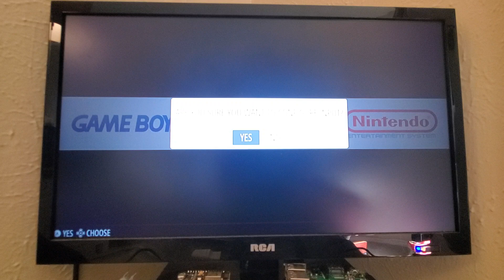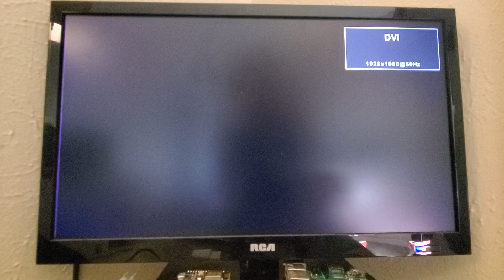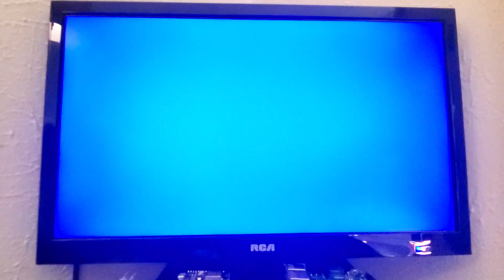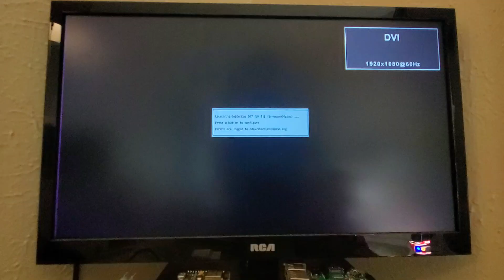Retropie N64 emulation on an Asus Tinkerboard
N64 Case by Tmpx64

Some Controllers